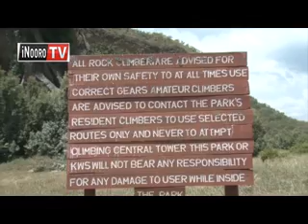GUKUNGUIRA HUNGU; Kimako thutha wa riboti kuonania namba ya hungu ni iranyiha bururi-ini